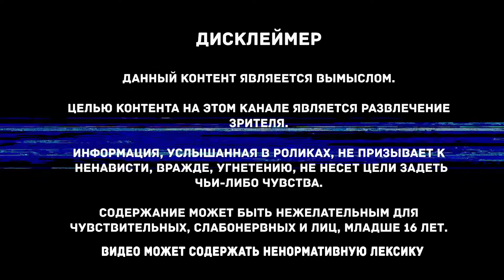Миндаль | Страшная история | Артём Артёмов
Вкус миндаля так и манит... Божественно вкусные пирожные из ларька у дома забыть невозможно.
Представляю вашему вниманию очередную отличную историю от Артёма Артёмова.

Collapsar - Reaching Nariai
Nocturnal Animal - Insomnia